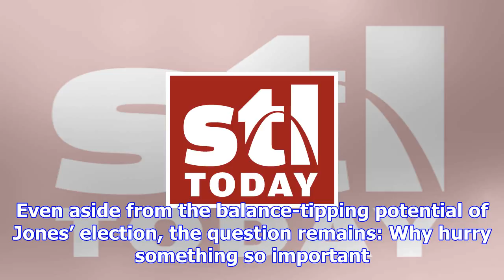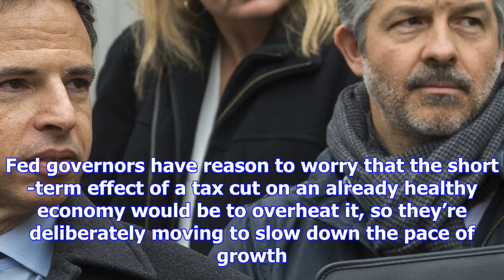Editorial: fresh from a big loss, gop doubles down with unpopular tax plan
Republicans on Capitol Hill have a new sense of urgency to pass their tax plan now that the slim GOP...